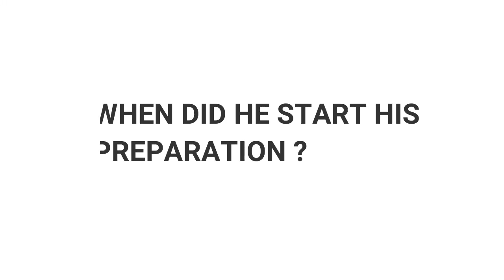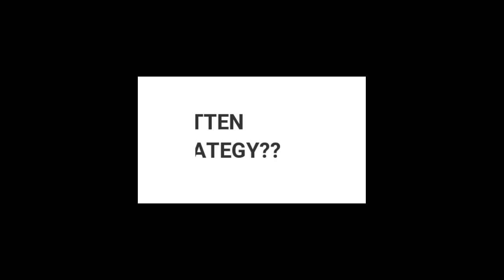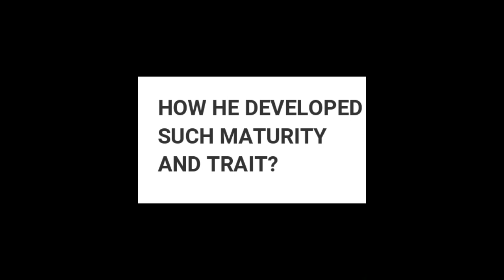NDA RECOMMENDED CANDIDATE : Dheeraj Dimathia: 1st Attempt Recommendation :Part 1! By Sagarika Singh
Hailing from Jammu , Dheeraj completed his schooling from Rashtriya Military School ! And now recommended fro National Defence Academy in 1st attempt from 21st SSB , Bhopal  !
We interviewed Dheeraj and got to know great strategy and insight about his preparation !

Watch Interviews of recommended candidates

SSB defencedreams recommendation GPE MPE AIR FORCE#ARMY#NAVY#afcat#ssb#cds#lecturette#trendingtopics2020

As it’s still dream of  millions to get into the defense forces, it’s a small effort from my side to let aspirants realize  their dreams of uniform.
Being a recommended candidate , I feel it’s my duty to help others by providing them insights about SSB process.For students recently passed from Class 12th, preparing for NDA , CDS and other defense entries(AFCAT/TECH/NON -TECH), I would like to share my experience with them. As it’s said, entry to our military forces , takes a lot of efforts , commitment and consistency .Apart from that, proper guidance can make the road a lot easier. In these videos , you will find all the  relevant details like How to approach  PPDT, Story narration, Group Task ,  OLQs, Group races, Group Planning Exercise , Individual obstacles, SRT , WAT , TAT and other stages of SSB.For Different stages, we need to follow different strategies , for Individual Testing , we need to adopt different methodology and for Groups , we need to follow other methodology .What I have learned from my experience is One needs to be determined enough to get this job in million , also positive outlook can help them take rejections in a progressive way. PPDT, SRT, WAT,TAT are the tests that check your instant response mechanism whereas Tasks that involve group are done by collaborative dedication , helping each other in need and not letting the team down.
Coming to OLQs – Effective intelligence, Reasoning ability , Power of expression, Self confidence , Determination, Organizing ability , Initiative, Courage, Cooperation,
Sense of responsibility, Stamina, Group influencing ability, Liveliness, Social Adaptibility, Speed of Decision making, Honesty , Sense of duty  and Preplanning are amongst them.Candidates should inculcate these characteristics right from the day they make up their minds for Forces. It  will come with time, by practicing , by taking challenges , exposing yourself with problems and learning out from them . Without problems there is no learning , without hindrance , there is no development .Every problem in itself is a learning curve,  Often screened out candidates take rejection at heart , rather one should analys where was the lacking , how can it be improved ?
What changes can undone the problem and how many and where the changes are required ? It's the job of Pride , of Tricolor, for our Great Nation and it's people.